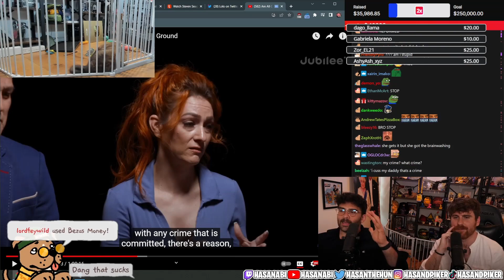Is it a crime to be horny here?